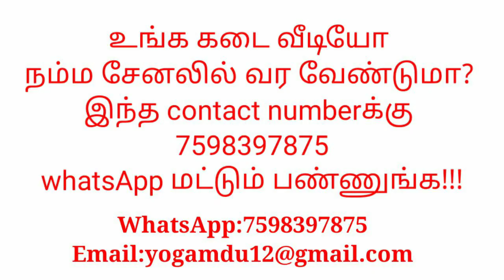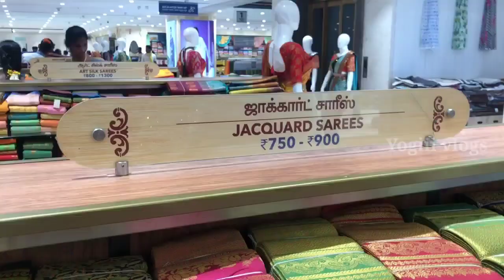Madurai Super Saravana Stores Mattuthavani|மதுரை சூப்பர் சரவணா ஸ்டோர்ஸ்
உங்க கடை வீடியோ நம்ம சேனலில் வர வேண்டுமா?
இந்த contact numberக்கு 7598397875 whatsApp மட்டும் பண்ணுங்க!!!

சரவணா ஸ்டோர்ஸ்/பொம்மை அணிந்திருந்த sarees collection!!! |

மதுரை சூப்பர் சரவணா ஸ்டோர்ஸ்| Madurai Super Saravana stores |

Address: Melur Main Rd, TC Nagar, Uthangudi, Tamil Nadu 625020

TO ADVERTISE IN YOGIII VLOGS

Madurai Super Saravana Store
Super Saravana Stores Madurai
super saravana stores madurai,super saravana store madurai,saravana store madurai,madurai super saravana store,super saravana store,madurai saravana store,saravana stores madurai,madurai
saravana stores,madurai new saravana
stores,saravana store madurai mattuthavani,madurai saravana stores shopping,super saravana store
opening date,madurai super saravana store,super saravana store in madurai,madurai super saravana stores,super saravana store in madurai
opening date,madurai super saravana store,super saravana store in madurai,madurai super saravana stores,super saravana store in madurai news, madurai saravanastores super saravana
stores madurai,super saravana stores madurai live,super saravana stores madurai opening,